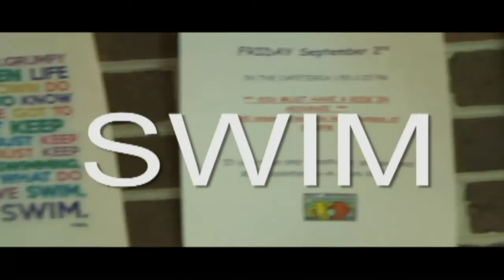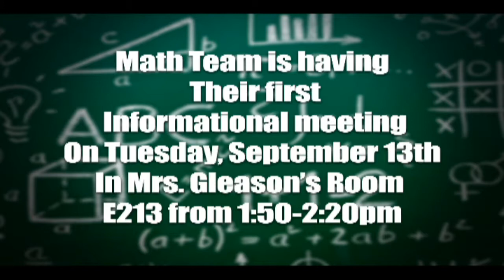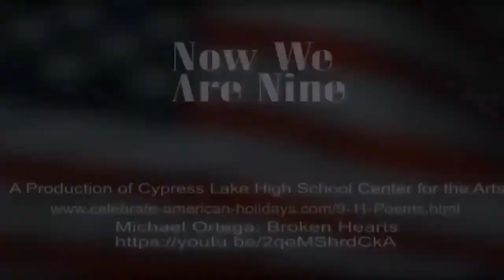Cypress Lake High Live Stream